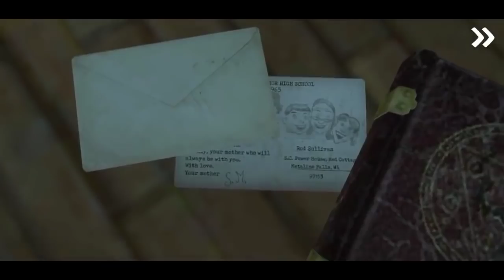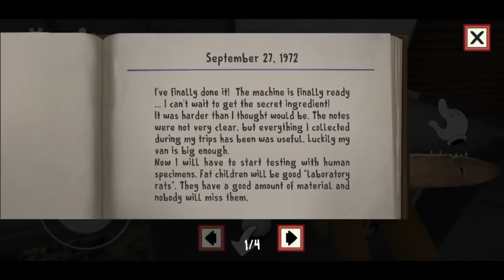Who Is Rod Sullivan ! | Why Rod Kidnapping Kids ! | The Story Of Ice Scream | Tamil | George Gaming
second Channel